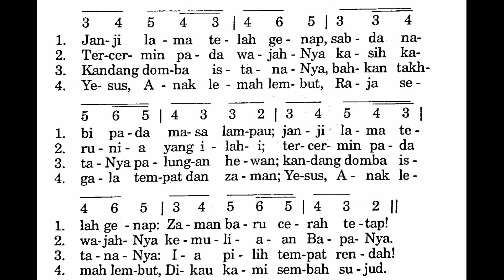[Not] LAHIR KRISTUS DI DUNIA - Puji Syukur No. 462 - Lagu Masa Natal